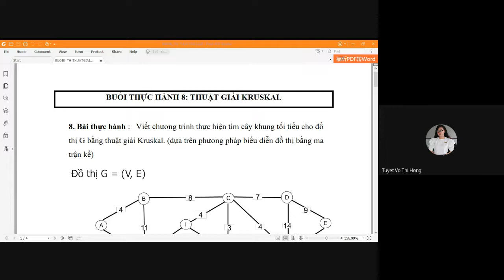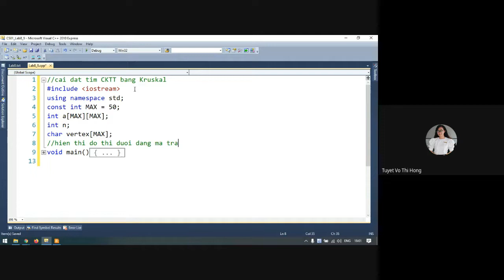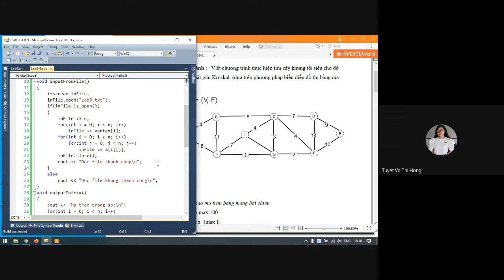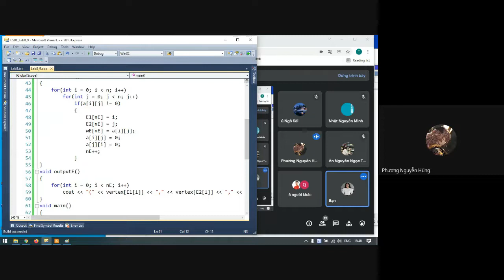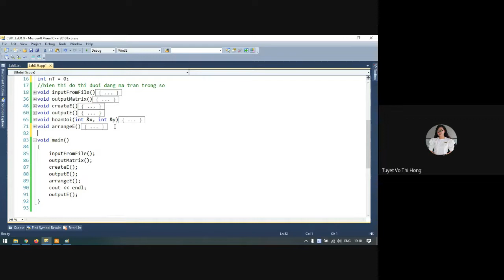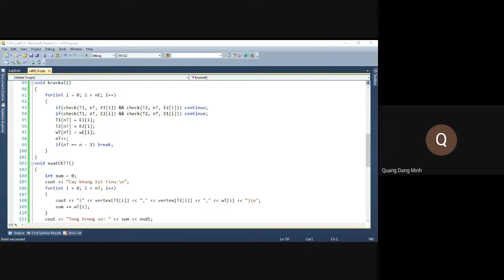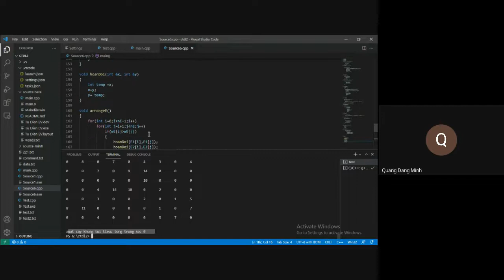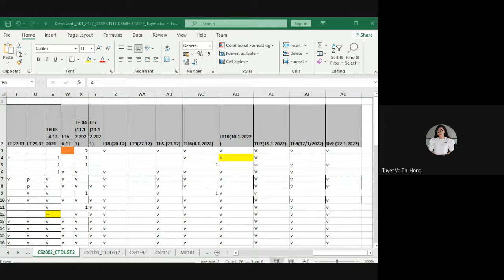CTDLGT2_Cs2002_Cài đặt Kruskal_nhóm 1